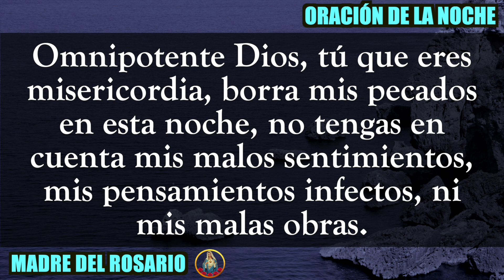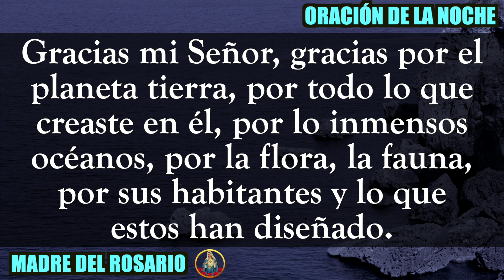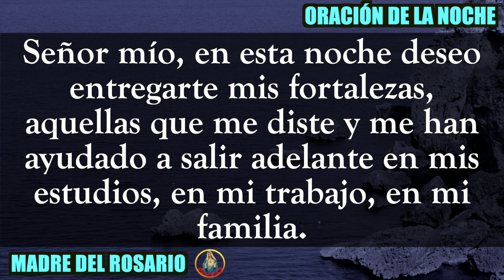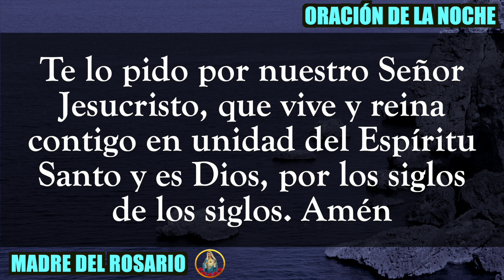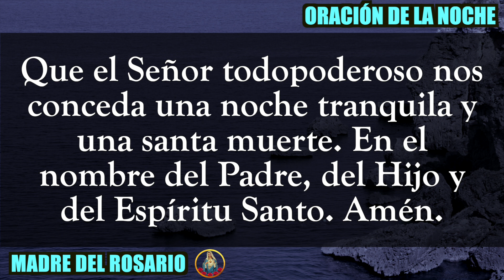🙏🏻 ORACIÓN DE LA NOCHE 🌙 JUEVES 13 DE JULIO DE 2023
Gracias por orar con nosotros en su canal Madre del Rosario. JUEVES 13 DE JULIO 2023.